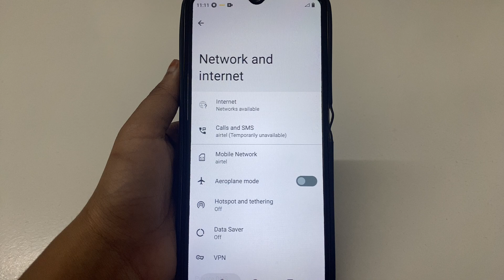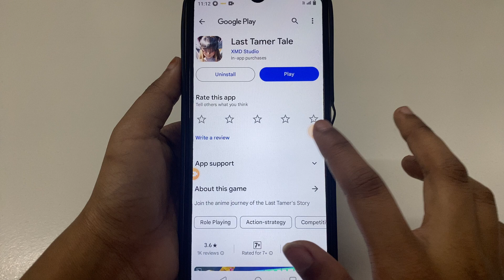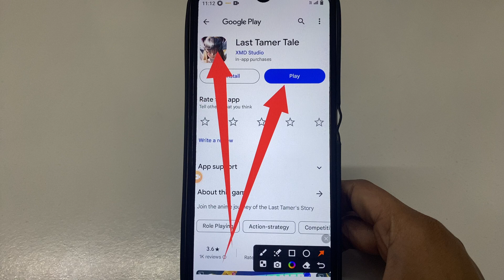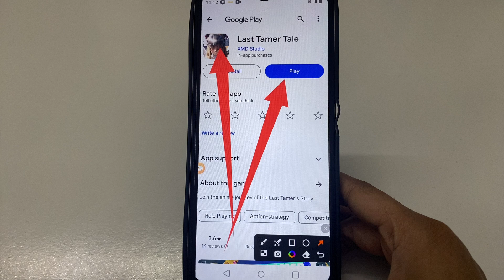How to Fix Signup Failed problem solve in Last Tamer Tale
How to Fix Signup Failed problem in Last Tamer Tale
How to Fix Signup Failed in Last Tamer Tale
Fix Signup Failed problem solve in Last Tamer Tale
Fix Signup Failed problem in Last Tamer Tale
Fix Signup Failed in Last Tamer Tale
Signup Failed problem solve in Last Tamer Tale
Signup Failed problem in Last Tamer Tale
Signup Failed in Last Tamer Tale